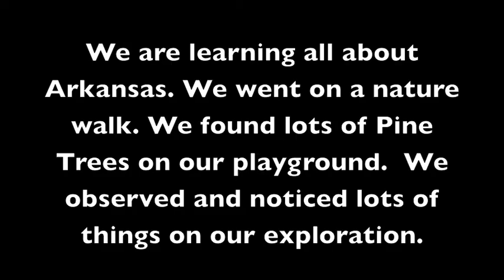The Arkansas State Tree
On September 22, we went on a walk and found lots of Pine Trees. Look what we learned.